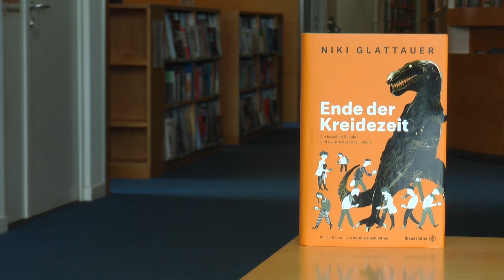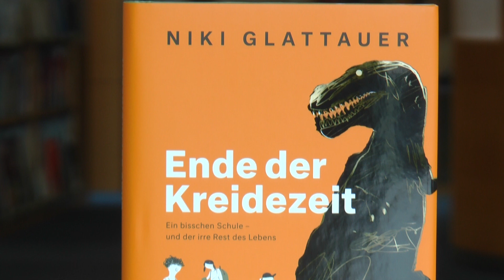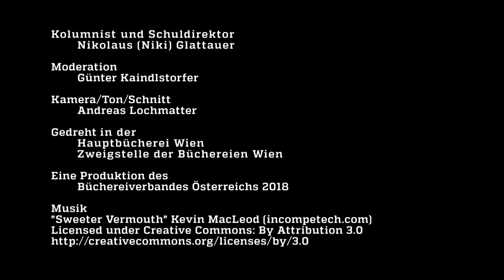„Das ist der ganz normale Wahnsinn“ Niki Glattauer im Gespräch mit Günter Kaindlstorfer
Niki Glattauer über seinen Alltag als Lehrer, die Freuden des Nachtschlafs und sein Buch „Ende der Kreidezeit“.

Moderation: Günter Kaindlstorfer

Gedreht in der Hauptbücherei Wien
Zweigstelle der Büchereien Wien

Eine Produktion des Büchereiverbandes Österreichs 2018